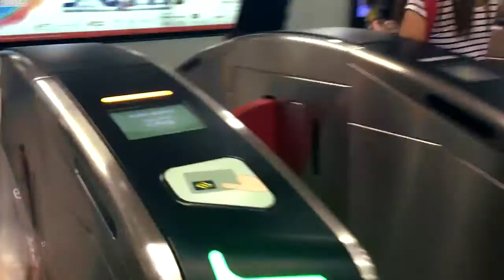EP20 || SANTA'S LITTLE HELPERS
A day in Santa's Igloo. It was a fun day.

Stalk me!

You guys are one of a kind and do the things that makes you happy!

Peace out